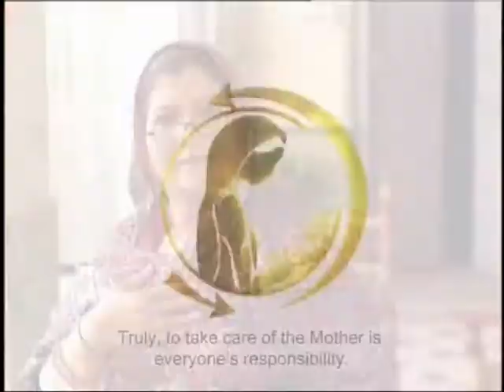PAKISTAN Maternal/Child Health: Antenatal Care TV Spot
This TV spot was developed as part of the Pakistan Initiative for Mothers and Newborns (PAIMAN) project. The PAIMAN project was funded by the United States Agency for International Development  and implemented by JSI Research & Training Institute, Inc.  in conjunction with Aga Khan University, Contech International, Save the Children, Population Council, and Johns Hopkins University/CCP.